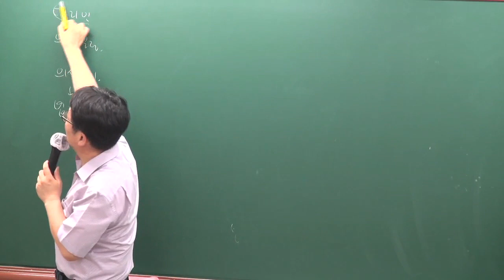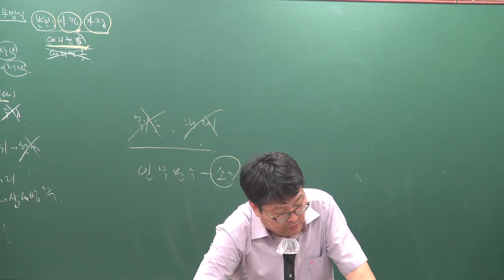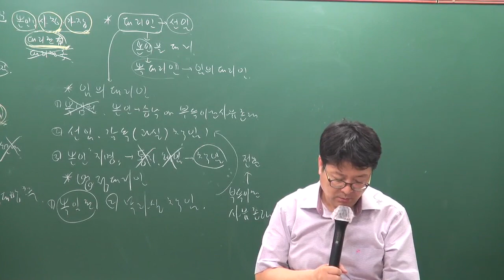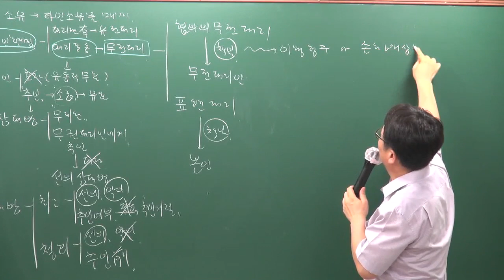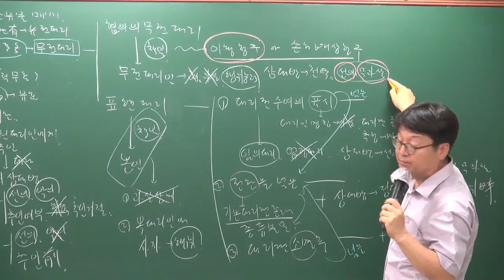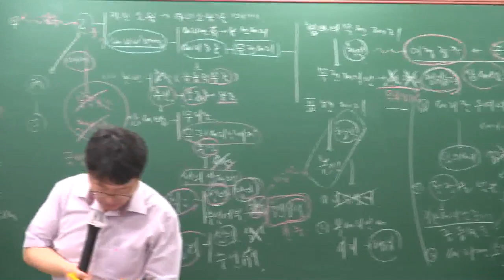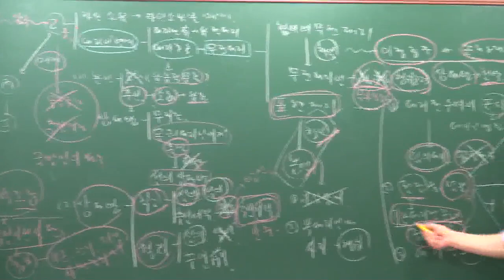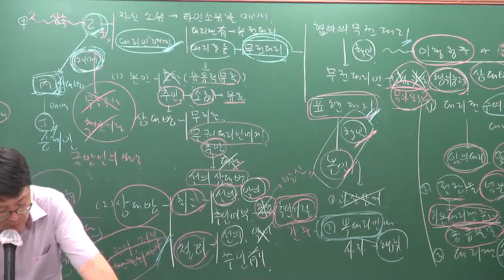[공전무] 2019년 공인중개사 민법 및 민사특별법 문제풀이 7-8